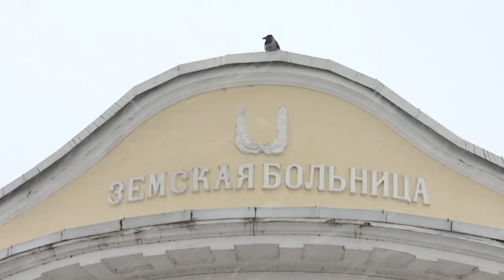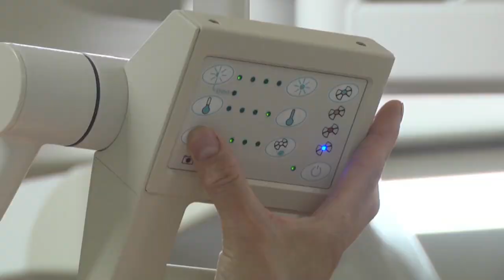Новые социально значимые объекты возводят в Гомеле